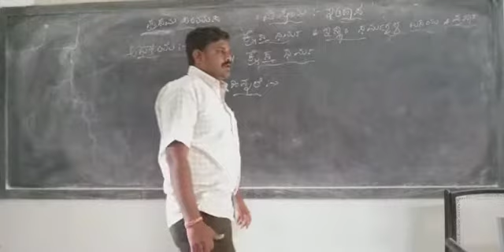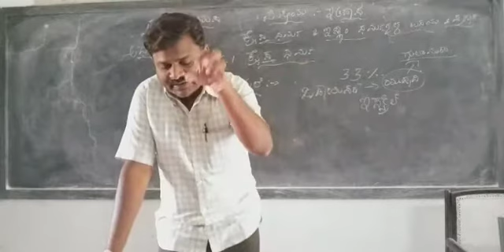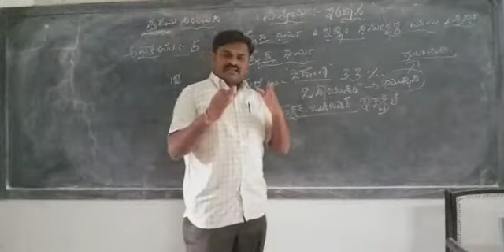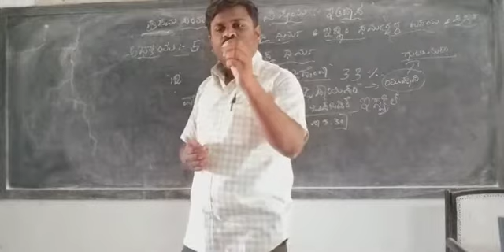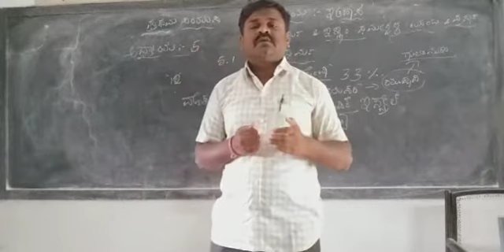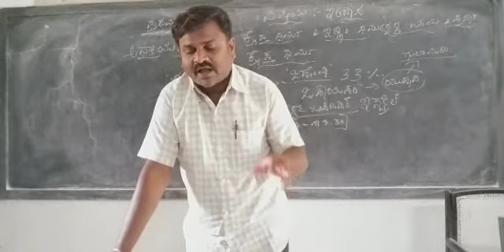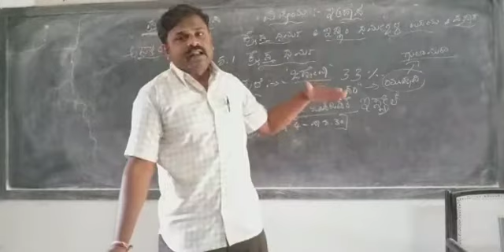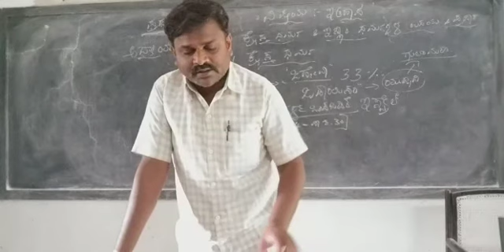1st puc History online class Unit-5 Rise and Spread of Christianity and Islam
5.1 Christianity-Background-Life of Jesus Christ- His Crucification Part-5.1/1